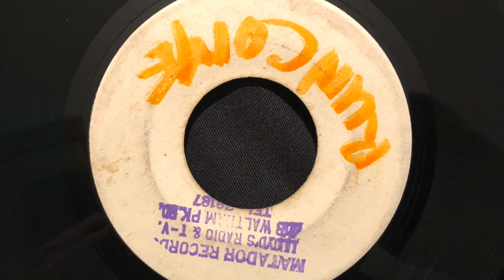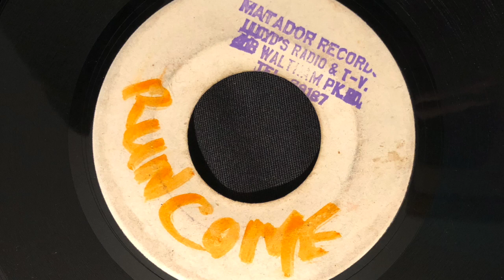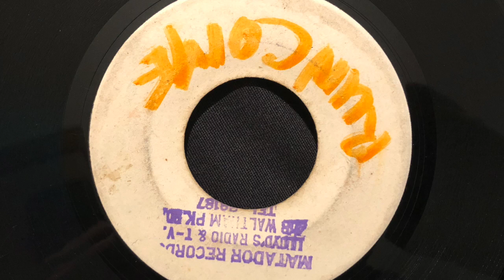Little Roy ‎– You Run Come Version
B side of Little Roy ‎– You Run Come